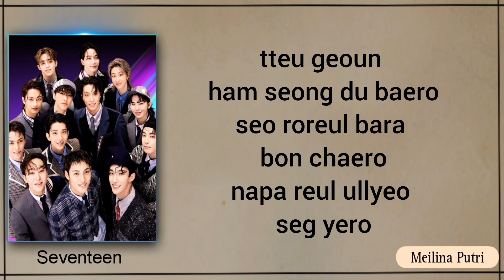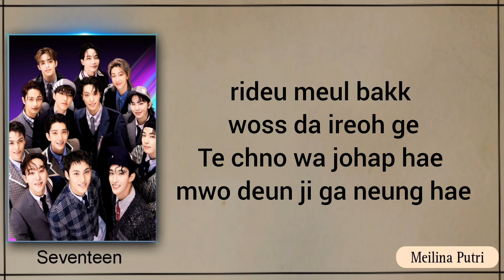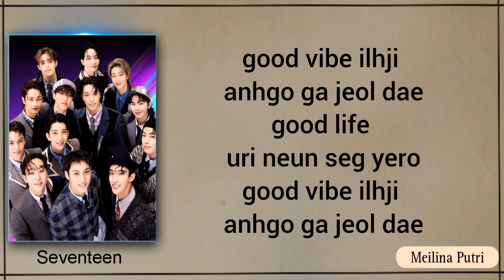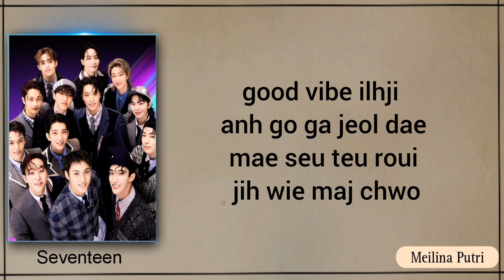Maestro - SEVENTEEN (lyrics)